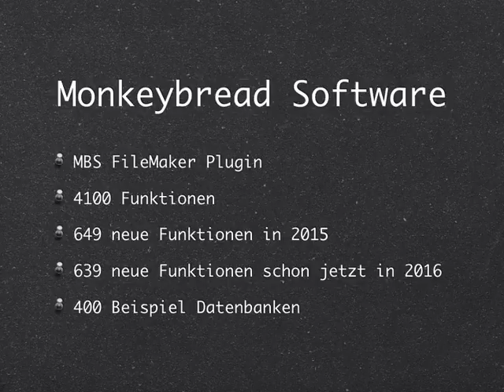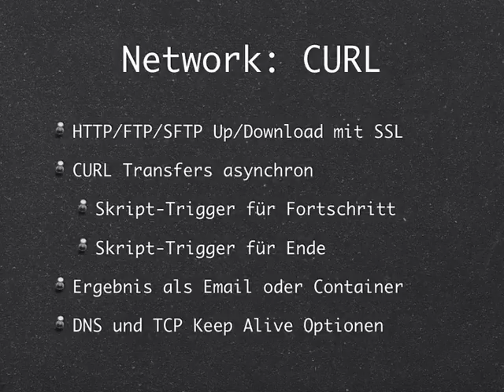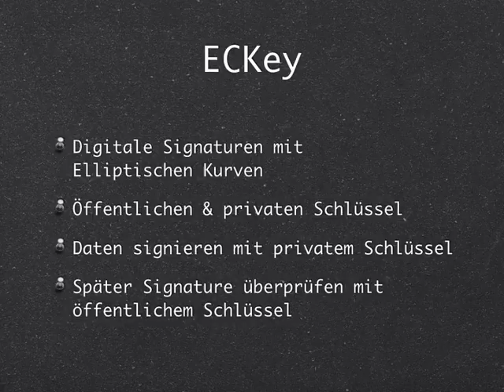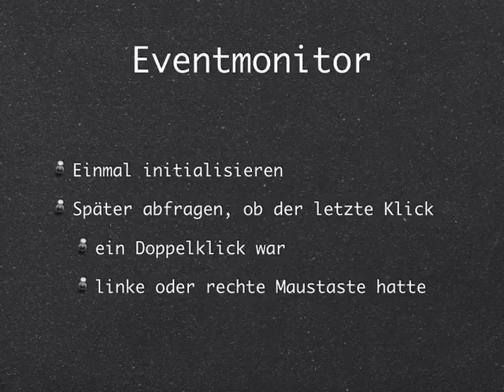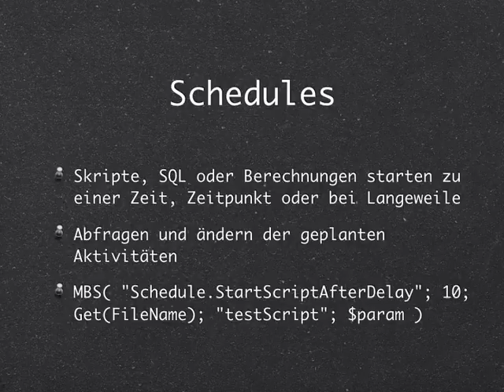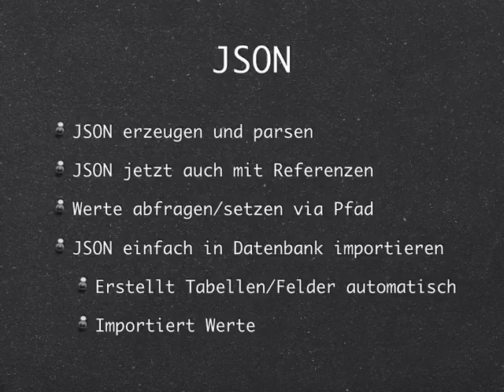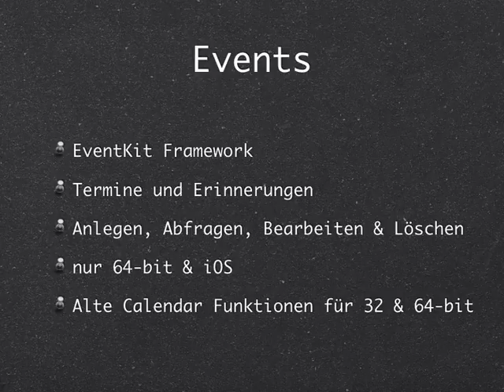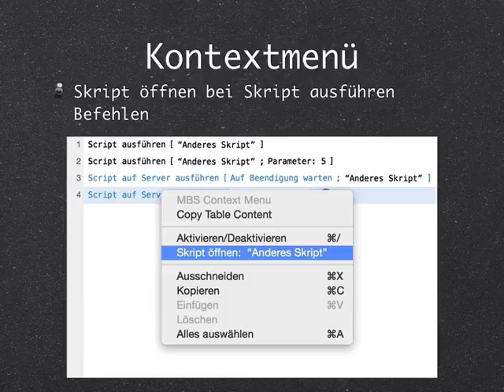MBS FileMaker Plugin Schulung, Teil 1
Aufnahme von der MBS FileMaker Plugin Schulung am 3. November 2016 bei der Denkform.

Erster Teil mit Präsentation.